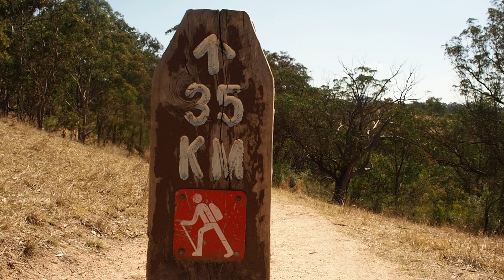Bike packing trip Part 1 (Blackheath to Arum campground via the 6 foot track)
Hayley and I tackle the 6 foot track with fully loaded bike rigs